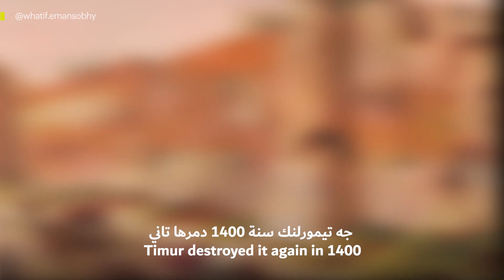ماذا لو أسواق حلب رجعت زي زمان؟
لو متعرفش اسواق حلب
يبقى لازم تتفرج على الفيديو!